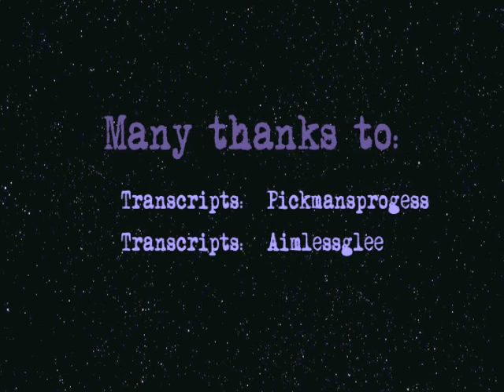Welcome to Night Vale in ASL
Here it is... Welcome to Night Vale in American Sign Language! For the viewers who are deaf, who like to sign, and/or who don't like to hear stuff.

'Welcome to Night Vale' radio podcast is written by Joseph Fink and Jeffrey Cranor, voiced by Cecil Baldwin. You can find their radiopodcasts and download it for free

Translation of the radio podcast (from spoken English to written English) is done by Lia from Pickmansprogress blog. This video is based on transcript
Thank you Lia for making this transcript! :D

This was translated from English to ASL by me!